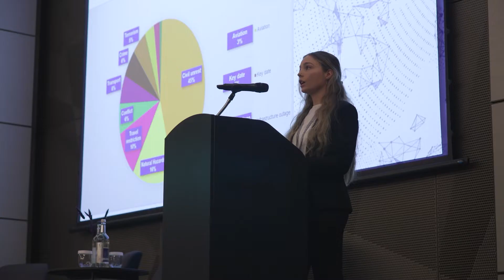Reed & Mackay Conference Promo